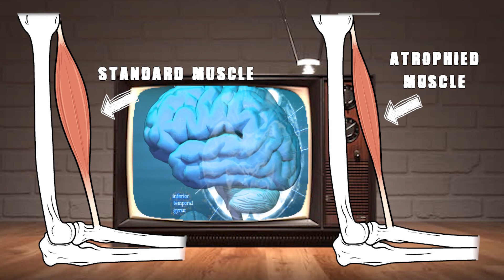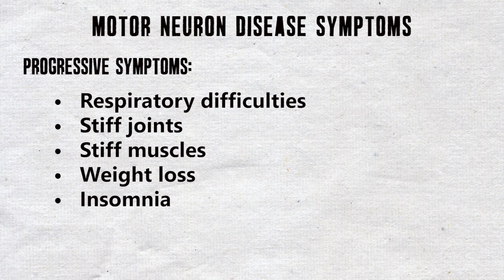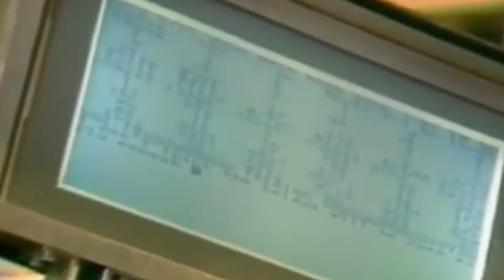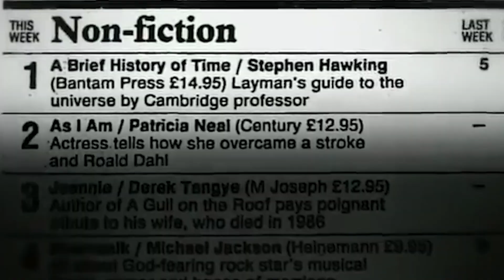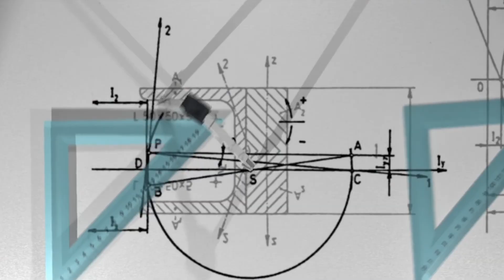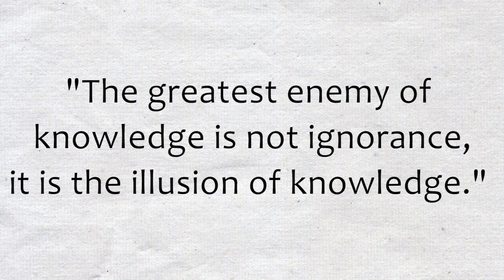Stephen Hawking: A Brief History Of His Life (ALS/MND & His Legacy)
Living more than 50 years longer than expected, Stephen Hawking will not only be remembered for influencing scientific knowledge, but also for the person he was. In this video take a brief trip through time and learn a little more about one of the greatest minds in human history.

Learn about his schooling life, his research, books, public image, and the disease he battled for more than five decades: amyotrophic lateral sclerosis, a subtype of motor neuron disease.

From Wikipedia:

Stephen William Hawking was an English theoretical physicist, cosmologist, author, and Director of Research at the Centre for Theoretical Cosmology within the University of Cambridge. His scientific works included a collaboration with Roger Penrose on gravitational singularity theorems in the framework of general relativity and the theoretical prediction that black holes emit radiation, often called Hawking radiation. Hawking was the first to set out a theory of cosmology explained by a union of the general theory of relativity and quantum mechanics. He was a vigorous supporter of the many-worlds interpretation of quantum mechanics.

Buy the inspiring Hawking: A Brief History of Mine documentary, directed by Stephen Finnigan -